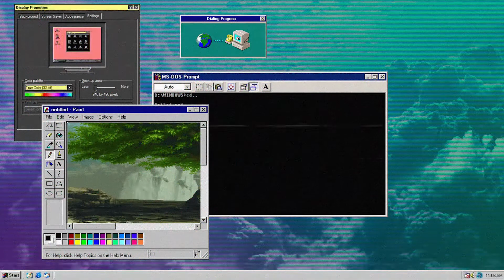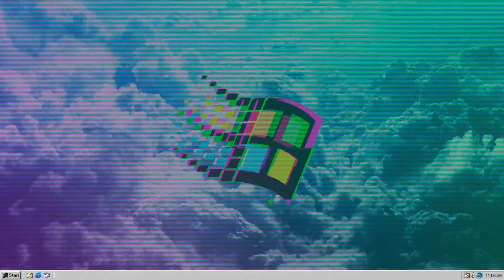Halo 1 - Um Novo Inimigo! (The Master Chief Collection) #7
Salve galera! Finalmente chegamos em uma das partes mais importantes da História de todo o Halo, não somente os jogos, mas toda a saga! Não esqueça de me segue na Twitch, assim que sair esse vídeo estarei em live!